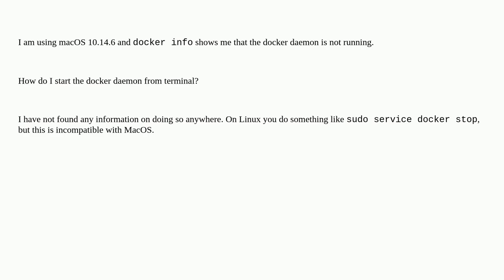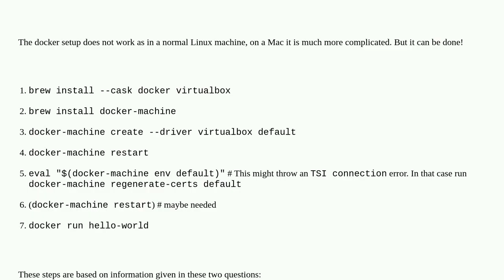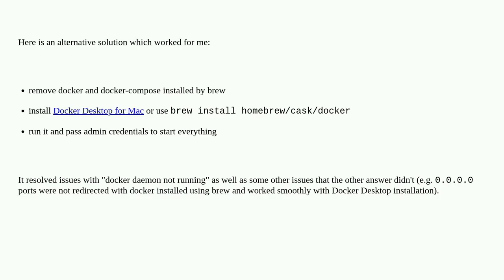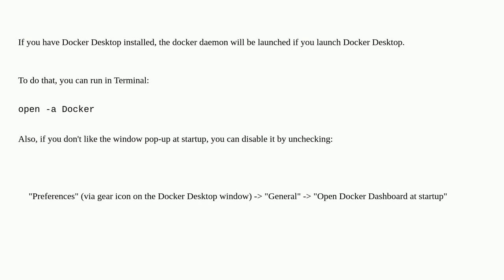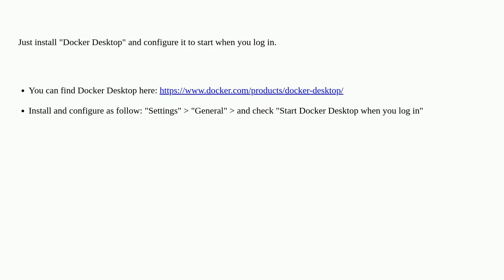Apple: How do I start the docker daemon on macOS?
How do I start the docker daemon on macOS?

A special thanks goes out to the community

  macos daemons docker